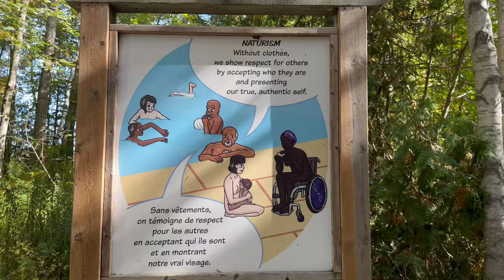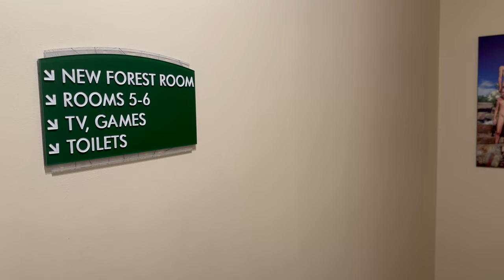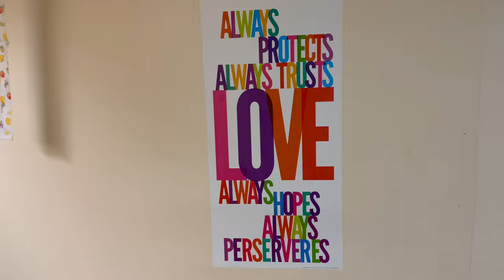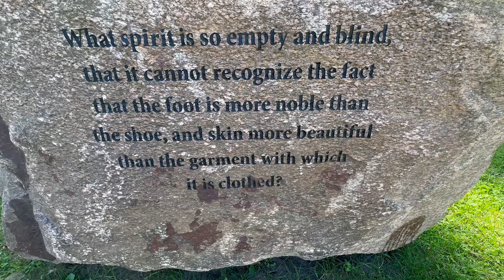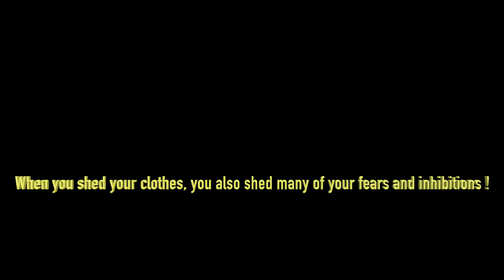You are not allowed to wear clothes!! Hundreds of naked people together at one place! Full nudity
THIS WAS ONE OF THE MOST CHALLENGING VLOGS THAT I HAVE FILMED SO FAR AS A CONTENT CREATOR, YET IT WAS A TRULY MESMERIZING EXPERIENCE!! 😍

🌿 Arrival and First Impressions: Join me as I arrive at Bare Oaks and share my initial thoughts and feelings. The warm welcome and the stunning natural surroundings immediately set the stage for an unforgettable adventure.
🌞 Embracing Naturism: Explore with me as I embrace the liberating naturist lifestyle. Discover the freedom and the sense of self-acceptance that comes from spending time in a clothing-optional environment.
🏊‍♂️ Poolside Bliss: Dive into the relaxing atmosphere of the community pool, where clothing is optional, and the camaraderie is welcoming. I'll share my experiences and the joy of swimming and lounging without the constraints of clothing.
🌲 Nature Walks and Hikes: Follow along as I take you on a nature walk through the beautiful landscapes surrounding Bare Oaks. The connection to nature and the serenity of the environment will leave you feeling inspired.
🍽️ Culinary Adventures: Taste the delicious offerings at Bare Oaks' café, where wholesome food and a sense of community go hand in hand. I'll give you a sneak peek at some of the mouthwatering dishes I enjoyed during my visit.
🌅 Sunset Serenity: Witness the breathtaking beauty of a Bare Oaks sunset. The tranquil ambiance and the feeling of oneness with nature are truly awe-inspiring.
🤝 Community Stories: Hear from some of the incredible people I had the privilege of meeting at Bare Oaks. Their stories and insights into the naturist lifestyle will leave you with a deeper understanding of this unique community.
🌟 Final Thoughts: I'll wrap up the video by sharing my overall impressions and reflections on my time at Bare Oaks Naturist Community. It's an experience that has left a lasting impact on me, and I can't wait to share it with you.

📍BARE OAKS FAMILY NATURIST PARK, EAST GWILLIMBURY, ON

SHOT ON 🎬- Iphone 14 Pro (4K)

EDITING SOFTWARE AND DEVICE 🎞️ 💻- FINAL CUT PRO AND MACBOOK PRO 2023